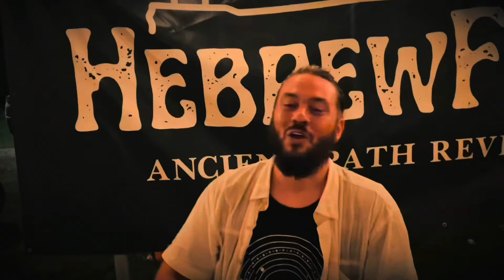HebrewFest 24’ Vlog Coming Soon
HebrewFest Vlog will be dropping Friday

@good medicine